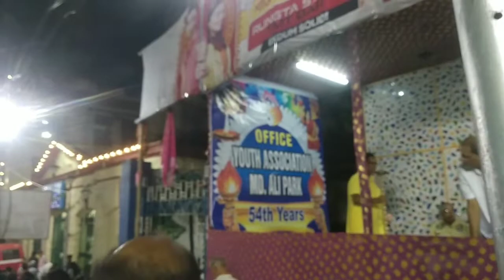Mohammad Ali Park Kolkata Durga Puja 2022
पुरा विडियो देखें, लिंक पर क्लिक करें

Durga Puja Shree Bhumi Kolkata 2022, Vatican City Them

How To Make Maa Durga Murti 2022, Durga Puja 2022,

Natunpally Pradeep Sangha Durga Puja Pandal 2022 With Location, Natun Pally Durga Idol

Shree Bhumi Durga Puja Pandal Kolkata With Location

Sreebhumi Durga Puja 2022 Pandal | Durga Puja 2022 Kolkata | Durga Pujo 2022 Theme Pandal

Top 25 Durga Pandal Kolkata | Kolkata Best Pandal 2022

Top 25 Durga Puja Pandal in South Kolkata 2021🔥|Durga Puja 2021 Kolkata|Kolkata Durga Puja|Sreebhumi

KOLKATA
শ্রীভূমি পূজোপ্যান্ডেলের উদ্বোধনে চন্ডীপাঠ ভুলে গিয়ে চোটপাট মমতার | Mamata Banerjee on sreebhumi

Top 10 Durga Puja Pandal in Kolkata 2022 | Kalyani ITI More Durga Puja 2022 | Sreebhumi Vatican City

Chayan
প্যান্ডেলের পথে মা | Santosh Mitra Square Durga Thakur 2022 | Santosh Mitra Square Durga Puja 2022

Nil VS
Chetla Agroni Durga Puja 2022 Pandal | Durga Puja 2022 Kolkata | Durga Pujo 2022 Theme Pandal

Somjit
কলকাতার পাঁচটি সেরা দুর্গাপূজা প্যান্ডেল 2022 | Top 5 Durga Puja Pandals 2022 In Kolkata

Different

Sreebhumi Durga Puja 2022 | Kolkata Durga Pujo 2022 Theme Pandal | Durga Pujo 2022 Theme Pandal withMe | দুর্গাপূজা ২০২2 | শ্রীভূমি | Durga Puja Parikrama with Somjit Bhattacharyya Durga Puja 2022 Play list
Sreebhumi Sporting Club in Kolkata, West Bengal, India. After popular theme pandals of Durga Puja 2016 - 'Jagannath Temple", Durga 2017 theme pandal of "Bahubali theme pandal" and Durga Puja 2018 theme pandal "Padmavat", Durga Puja 2019 theme pandal of "Palace of Chandra Gupta Murya" , Durga Puja 2020 theme pandal of "Kedarnath Temple" and Durga Puja 2021 superhit pandal "Burj Khalifa" - what is the next surpise from Sreebhumi Sporting Club Durga Puja committee? In 2022 Durga Puja their theme is "Vatican City". Here is the Durga puja 2022 theme pandal video of Sreebhumi Sporting Club at Laketown area in North Kolkata, West Bengal in India. This pandal can be reached from Belgachia metro rail station by auto or bus. You may also like Sreebhumi Durga Puja 2022 Pandal - Durga Puja 2022 Kolkata - Durga Pujo 2022 Theme Pandal